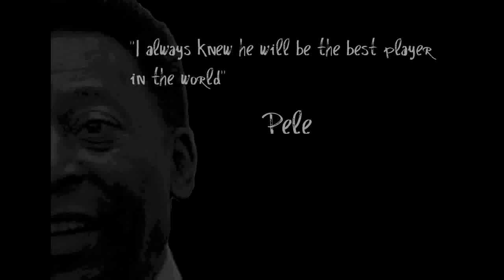I am Lionel Messi •HD•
Lionel Andrés "Leo" Messi is an association football player who currently plays for FC Barcelona and the Argentina national team as a forward or winger. Considered one of the best football players of his generation, Messi received several Ballon d'Or and FIFA World Player of the Year nominations by the age of 21, and won in 2009 and 2010. His playing style and ability have drawn comparisons to Diego Maradona, who himself declared Messi as his "successor".
Messi began playing football at a young age and his potential was quickly identified by Barcelona. He left Rosario-based Newell's Old Boys's youth team in 2000 and moved with his family to Europe, as Barcelona offered treatment for his growth hormone deficiency. Making his debut in the 2004--05 season, he broke his team record for the youngest footballer to score a league goal. Major honours soon followed as Barcelona won La Liga in Messi's debut season, and won a double of the league and Champions League in 2006. His breakthrough season was in the 2006--07 season; he became a first team regular, scoring a hat-trick in El Clásico and finishing with 14 goals in 26 league games. Messi then had the most successful season of his playing career, the 2008--09 season, in which he scored 38 goals to play an integral part in a treble-winning campaign. This record breaking season was then eclipsed in the following 2009--10 campaign, where Messi scored 47 goals in all competitions, equalling Ronaldo's record total for Barcelona. He surpassed this record in the 2010--11 season with 53 goals in all competitions.